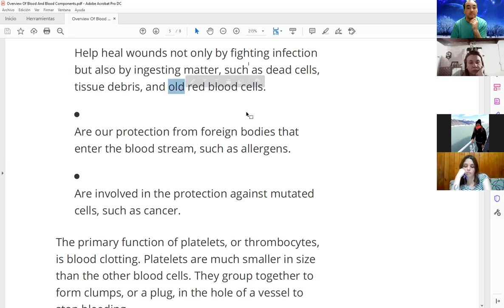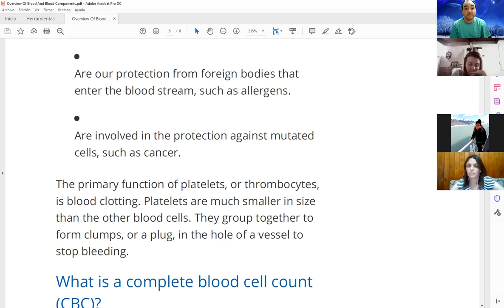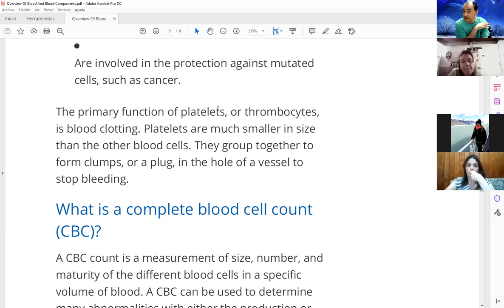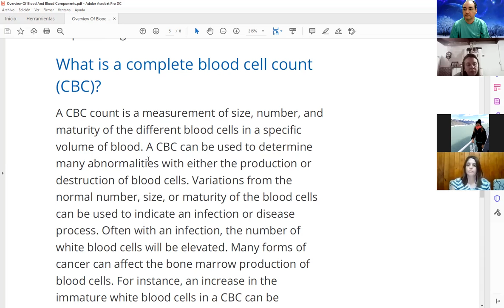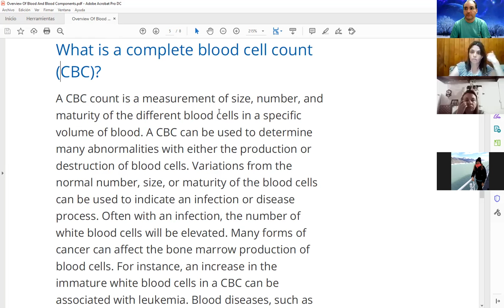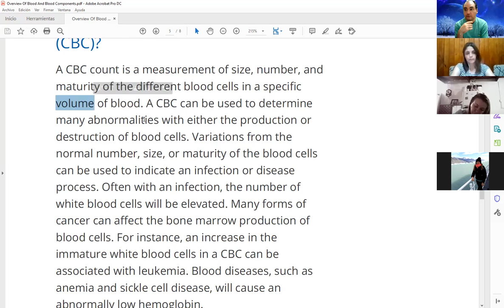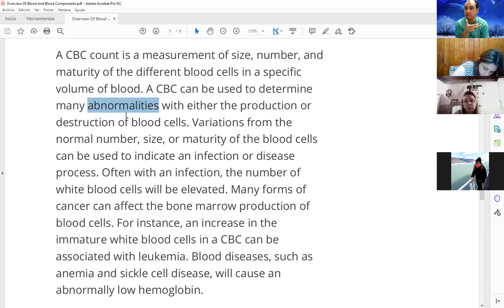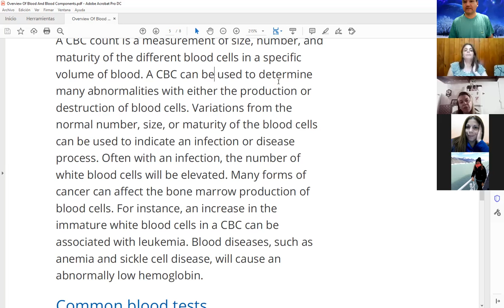Clase de Inglés Técnico de 1er Año 2do Cuatrimestre (TT) de Laboratorio del día 22/10/2021 (parte 2)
Clase de Inglés Técnico de 1er Año 2do Cuatrimestre (turno tarde) de Laboratorio del día viernes 22/10/2021 (parte 2 de 2)